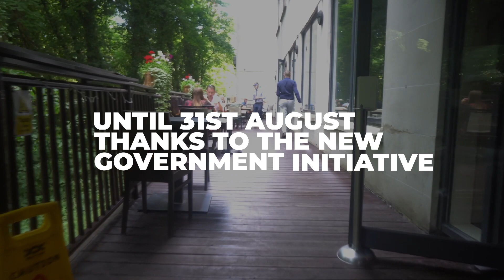Eat Out to Help Out Cardiff - Park Plaza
FOR Cardiff interviewed Park Plaza to find out what safety measures they've put in place to welcome back their customers as well as celebrate their involvement in Eat Out to Help Out this August